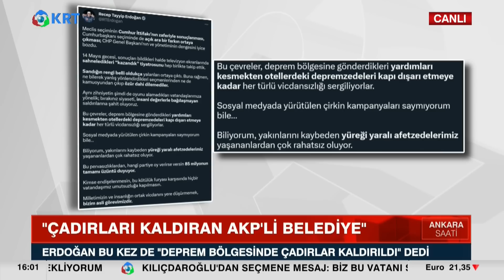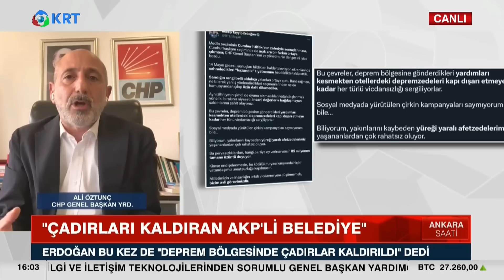Çadırları Söken AKP'li Belediye! | Ali Öztunç | Elif Doğan Şentürk Ankara Saati KRT | SEÇİM 2023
CHP Genel Başkan Yardımcısı Ali Öztunç Elif Doğan Şentürk KRT Ankara Saati canlı yayınında SEÇİM sonuçları ile başlayan depremzedelere yardımları kesitiler depremzedeleri yerinden kovdular, depremzede çadırları söktüler yalanlarına cevap veriyor.

1_ Beyaz Tv'de Skandal: Canlı Yayında Cin Çıkarma Seansı Yaptılar! | KRT Haber

2_AKP'ye Yakın Anket Firmasından Tokat Gibi Sonuç! ORC Araştırma Anket Sonuçlarını Açıkladı! | Haber

3_Sedat Peker'in Son İddiaları 'Fotoğraflarla' Doğrulandı! Seçil Özer KRT Ana Haber

4_Erdoğan'ı Bile Dinlemediler Süleyman Soylu'yu Yuhladılar! | Oğuz Demir Sana Faydası Ne KRT TV

5_Soylu'nun İşaret Ettiği Emniyet Genel Müdür Yardımcısı Meydan Okudu! | Gün İzi

6_Erdoğan ve İmamoğlu İftar Sofrasındaydı! İkisi Arasındaki Fark! | KRT Haber

7_Erdoğan Hasta, Binali Yıldırım’ın Helikopteri Acil İniş Yaptı! AKP'de Ne Oluyor KRT Haber

8_Sedat Peker AKP'nin 2. Adamını İfşa Etti! 'Sana Saygı Duyuyorum!' Dedi! KRT Haber

9_Sedat Peker'den Dikkat Çeken "Ümitcan Uygun" İddiası | Hafta Sonu Haber

10_Erdoğan 'Gücünüz Yetiyorsa Gelin Yıkın' Demişti! Danıştay Savcısı 'Kaçak' Dedi! | KRT Haber